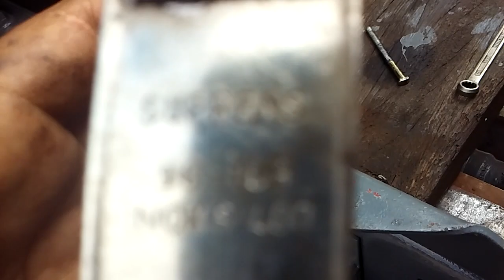dica de manutenção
abraçadeira do intercooler